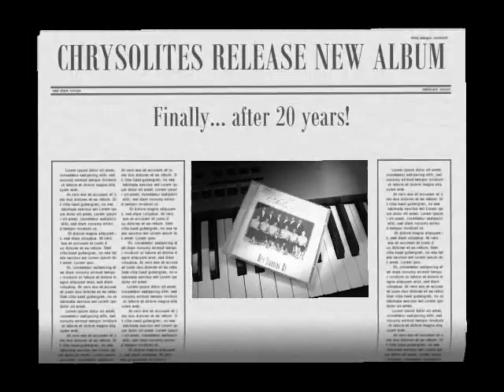Song of songs (snippet)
2nd verse of track 4 "Song of songs" on the Chrysolites' debut album "He's standing by". Solo parts done by Don Campbell and Simone Clarke.  Verse starts acapella then music is reintroduced with rapidly acsending strings.